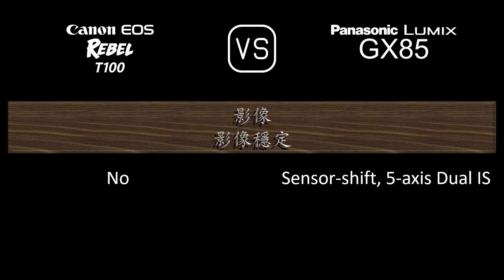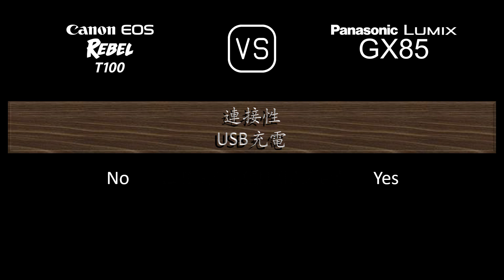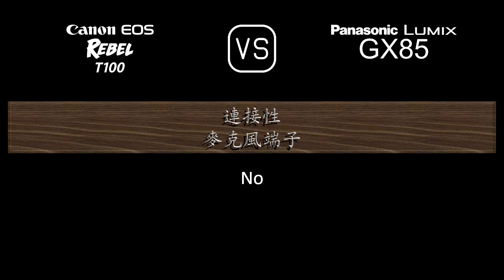Canon EOS Rebel T100 與 Panasonic Lumix GX85 的規格比較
本片是 Canon EOS Rebel T100 與 Panasonic Lumix GX85 的功能概述和規格比較 (comparison of specifications)，希望對您有所啟發。感謝您的支持。

00:24 推出
00:32 機身
00:41 影像感測器
01:05 影像
01:21 光學與對焦
01:50 屏幕
02:10 取景器
02:26 攝影功能
03:27 錄像功能
03:43 儲存
03:47 連接性
04:16 物理特性
04:36 雜項